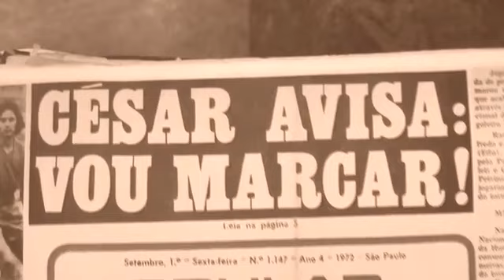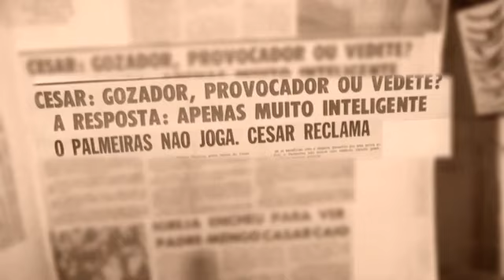Palmeiras 100 anos: César Maluco se emociona e relembra Segunda Academia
O Portal da RedeTV! conversou com exclusividade com o ex-atacante César Maluco na série sobre o centenário do Palmeiras. "O primeiro campeão brasileiro foi o Palmeiras", afirma o segundo maior artilheiro da história do Verdão.